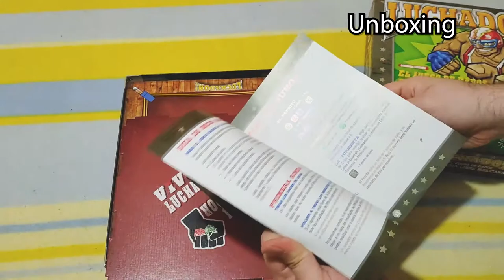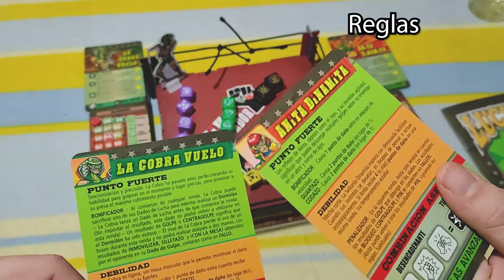Luchador Juego de Mesa | Naruedyoh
► Editar: Adobe Premiere CC
► Miniaturas: Adobe Photoshop CC
► Comunicación: Discord